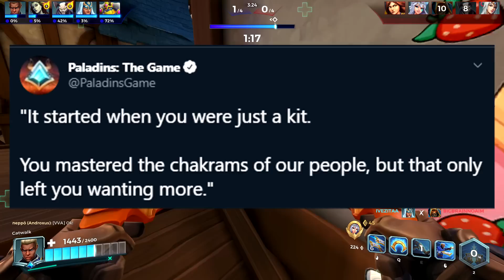New Tiberius Teasers